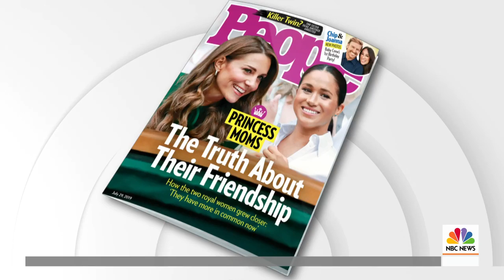Dylan Dreyer Reveals She’s Expecting Baby No. 2 | TODAY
Another baby is on the way for Dylan Dreyer! The TODAY meteorologist revealed Wednesday that she and husband Brian Fichera are expecting their second child together! Watch the moment she shared the news with their son, Calvin.